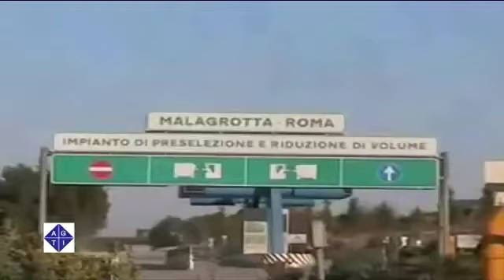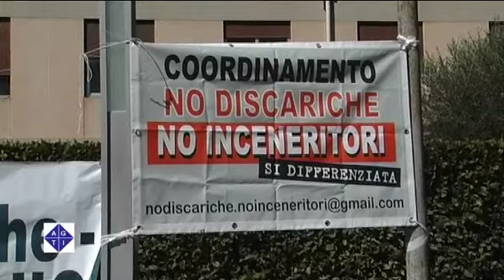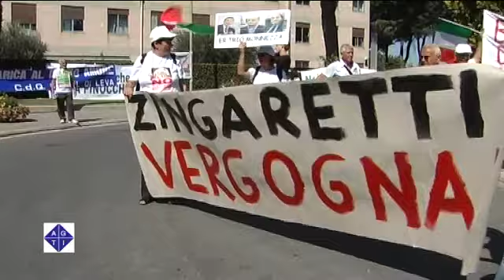Dopo 30 anni chiude Malagrotta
Interviste a Marino e Zingaretti